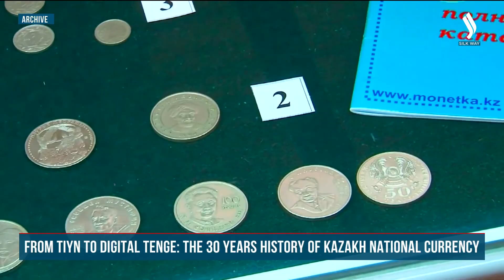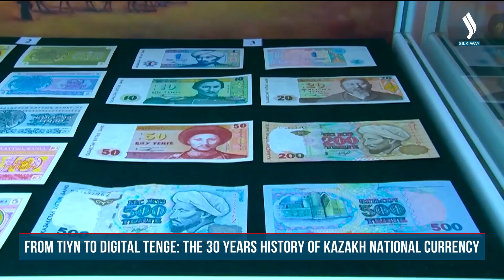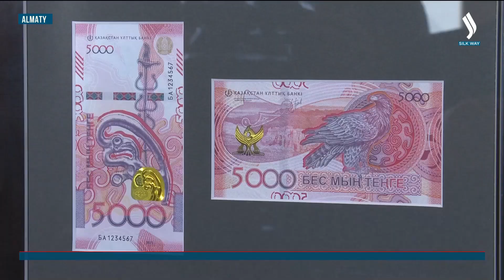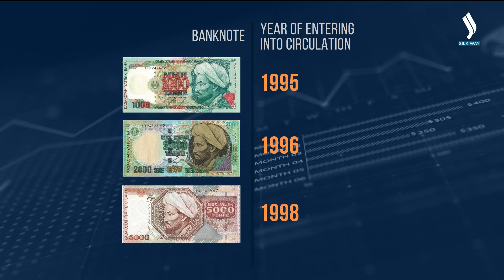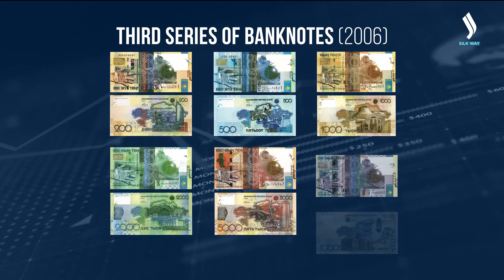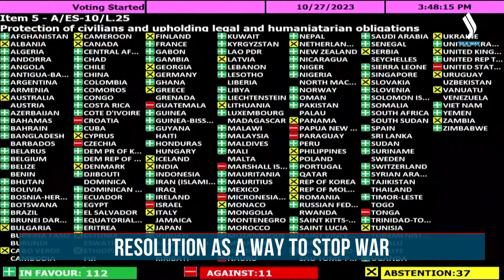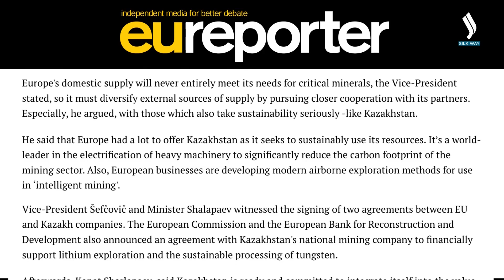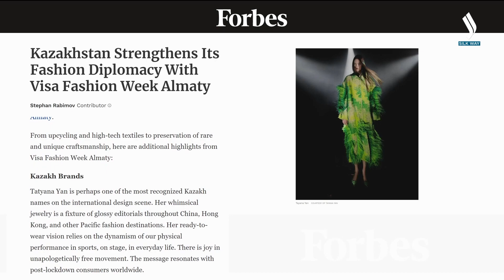NEW TIME. 17.11.2023 | Silk way TV | Qazaqstan